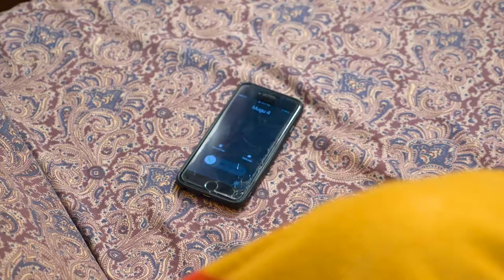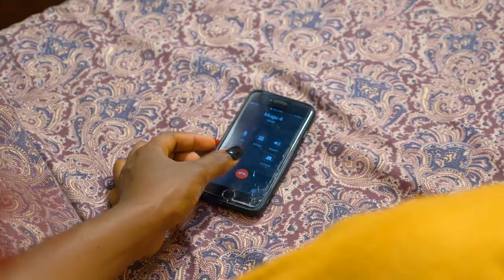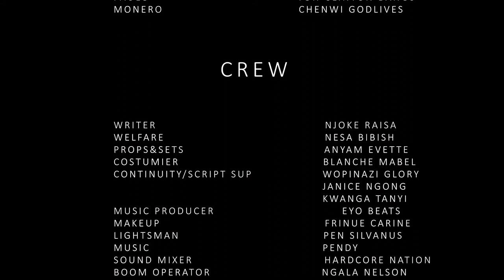KANJO |S1 EP 5 | LATEST AFRICAN WEB SERIES 2020 | WITH EN SUBTITLES